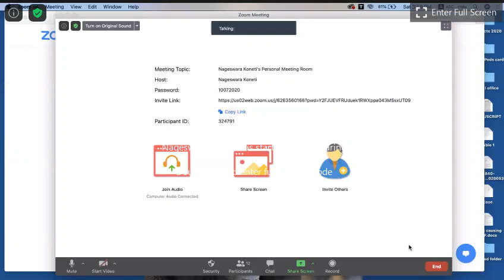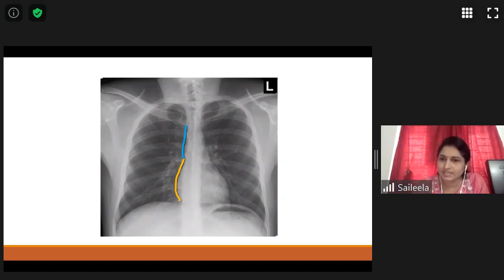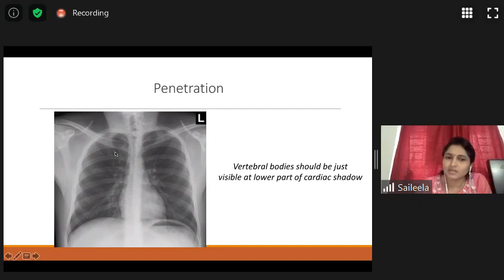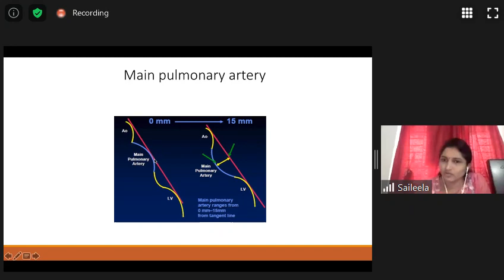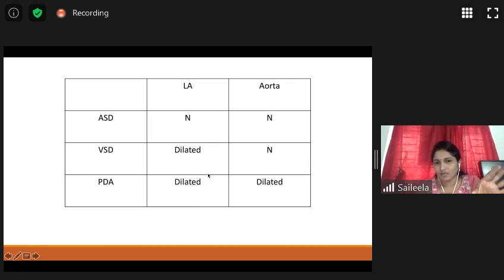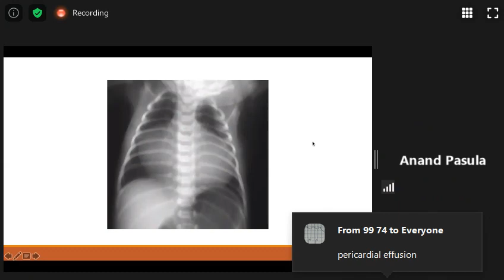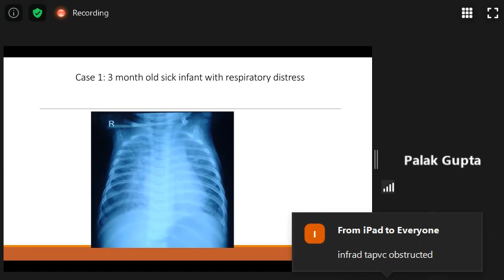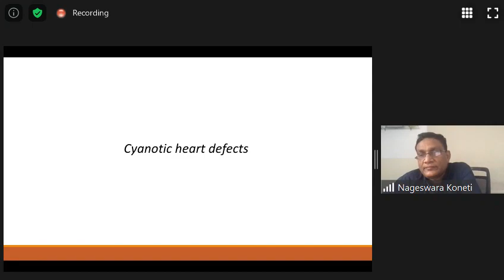Dr Saileela Interpreatation of Chest Xrays in Cardiac Diseases MIOT Chennai